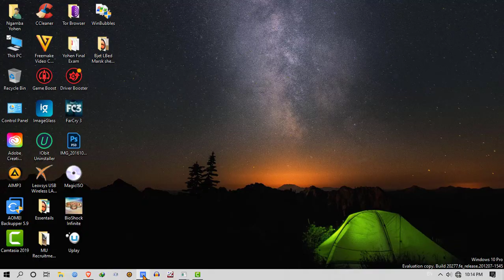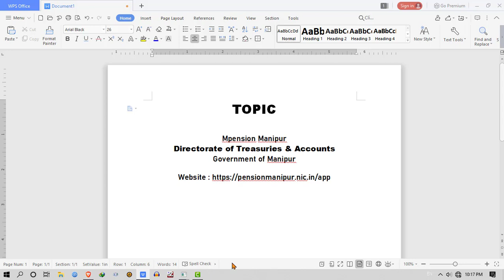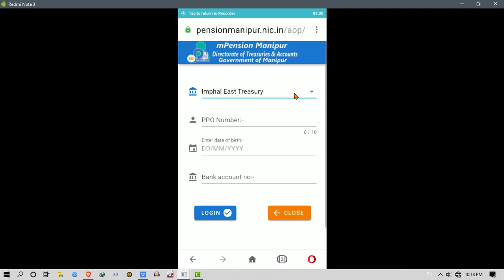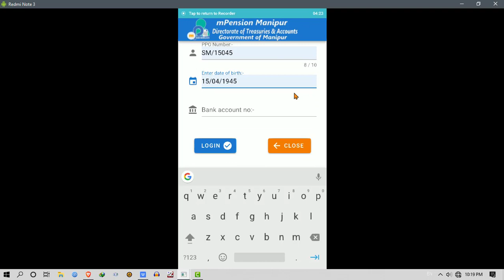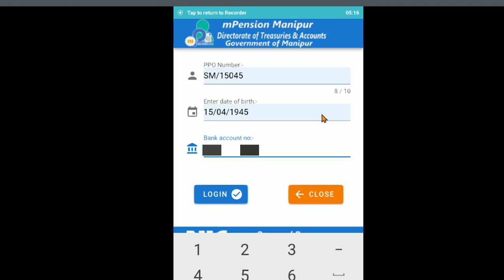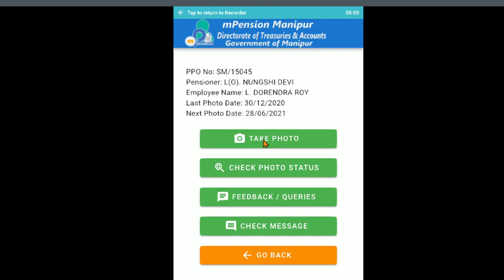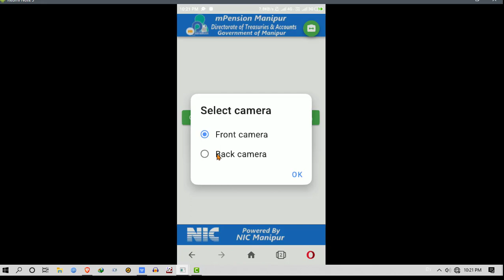m Pension Manipur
For any Queries using mPension App, Please contact the officials during Office Hours

1. Select your Treasury Office
2. Enter your PPO Number
3. Enter DOB as provided in Pension Book
4. Enter Account Number
5. Select LOGIN and select your Camera Option
6. Click Capture
7. Upload your photo

IMPORTANT INSTRUCTIONS
Please hold front page of a leading daily newspaper (local/national) of the day in front of your chest.
Please prove your liveness in front of the camera by performing actions requested by the application.
Please take special permission from your Treasury Officer if you have medical conditions in facial movement otherwise you wont be permitted to upload photo.
You will be permitted to upload photograph using mPension only after 150 days and before 365 days from your previous photograph updation.

Here's how the mPrension App works | Know all about it

1. Pensioners instead of visiting the Treasury Office can make their periodic photograph updation online through a smartphone or a desktop/laptop, from the comfort of their own homes.

2. mPension Manipur provides facilities to the pensioners to send feedback to Treasures and make queries online.

3. The App notifies pensioners on the status of photographs submitted and the responses of their queries.

4. The App uses Artificial Intelligence techniques to detect whether the pensioner is alive or dead from the updated photographs and will allow the uploading of only photographs taken from living persons.

5. Pensioners can use mPension Manipur to upload photographs for updation (every six months), check the validity period of the last photograph, send feedbacks and queries to the concerned Treasury Office and receive messages from the Treasury Office.

6. The mPension Manipur App can be used and installed in any smartphone with a built-in camera (both Android and IOS) and desktop computer or laptop with a webcam.

7. After downloading the App in their smartphone or desktop/laptop, pensioners should take his/her photograph holding the front page of a leading daily newspaper (local/national) of the day in front of the chest.

8. The App verifies 'liveliness' of the pensioner being photographed.

9. While their photographs are being taken, pensioners should perform some facial movements in front of the camera as instructed by the App like smiling, opening of the mouth, turning of face, etc. before being permitted to upload a photo.

10. Photographs uploaded by the pensioners will be approved by the Treasury Officer of the concerned Treasury. In case a reason for rejection is found, pensioners will receive a message from the Treasury.

However, the earlier practice of pensioners coming to the Treasury Office for physical updation of every six months will also continue. mPension Manipur will function as an additional method to ease the problems being faced by pensioners/family pensioners. It may also give convenience to the pensioners residing outside the State.

Points to remember while taking the photo
1. Hold the Day's Newspaper on the front of the chest.
2. Click capture and the pensioner must smile
3. Upload the photo and a message of will appear to be verified by the TO.

We in no way intend to defame or criticize any brand whatsoever.
IF YOU HAVE ANY COMPLAINT ABOUT SOMETHING OR FIND ANY CONTENT TO BE INAPPROPRIATE, PLEASE CONTACT THE BROADCASTER PRIOR MAKING ANY COMPLAINT.